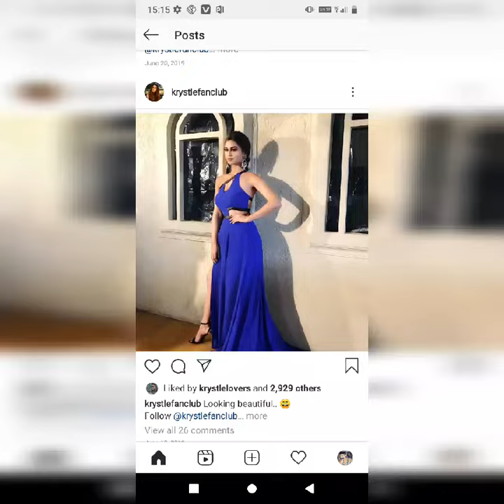May 12, 2021